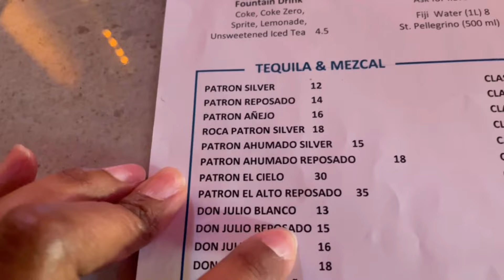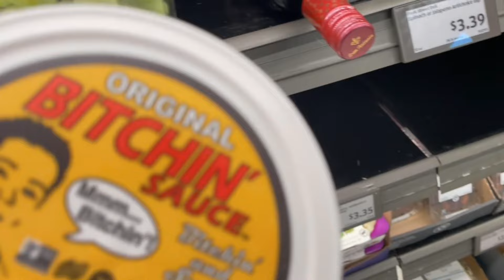Living Alone in Cali•Solo Dates🍹•Season of Solitude•Early Morning Workouts🔥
Stanley cup ice molds